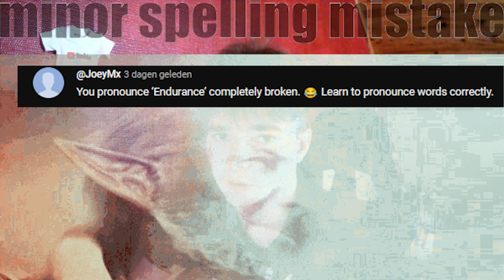Its Been An Amazing Journey (1k sub milestone)